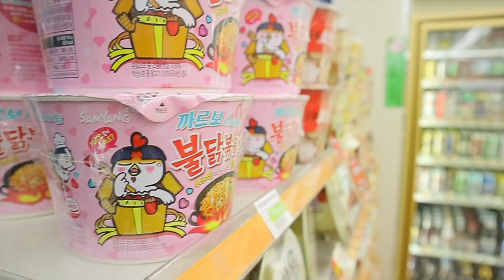MAKANAN TANGGAL TUA DI KOREA | SEVEN ELEVEN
Seven Eleven Korea

Terimakasih,.^^